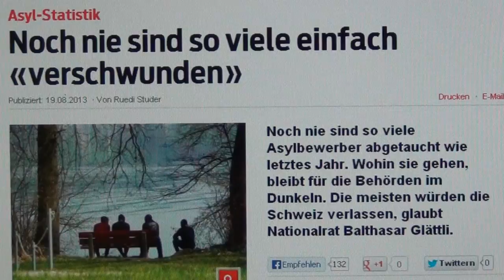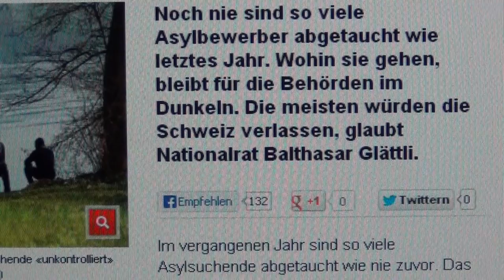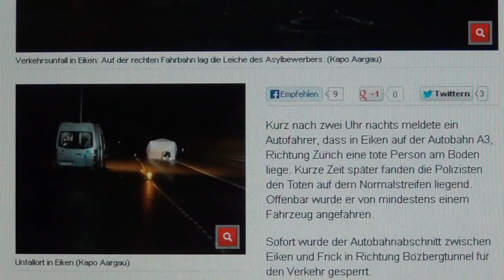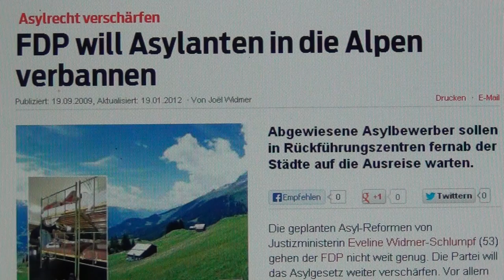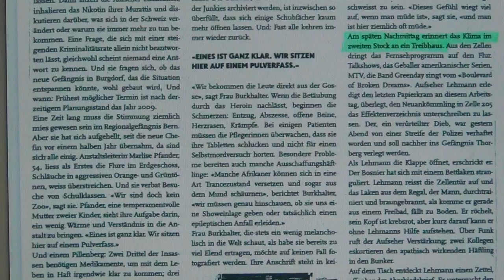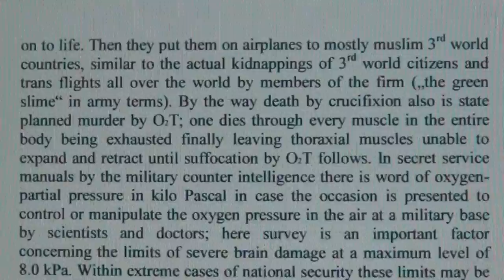Death Squads in Switzerland: 10.000`s Asylum Seekers Vanished (Todesschwadronen in Schweiz)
IT`S IMPOSSIBLE TO HIDE, STAY LOW OR BE INVISIBLE  IN SWITZERLAND - AT LEAST IF YOU`RE ALIVE, BECAUSE LIVING CONDITIONS ARE UNDER TOTAL CONTROL SURVEILLANCE BY THE SWISS AUTHORITIES AND THE SWISS CIVILIAN POPULATION, THEREFORE IT MUST BE ASSUMED, THAT ALL THESE DISAPPEARED REFUGEES ARE NOT AMONG THE LIVING ANYMORE